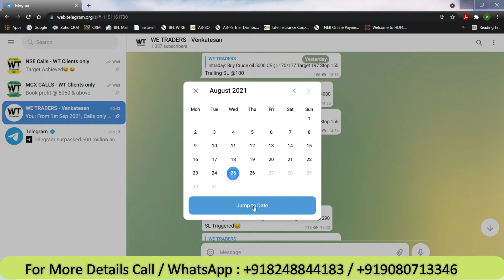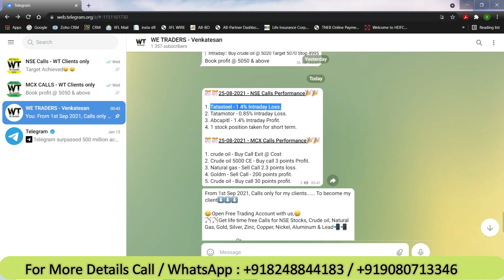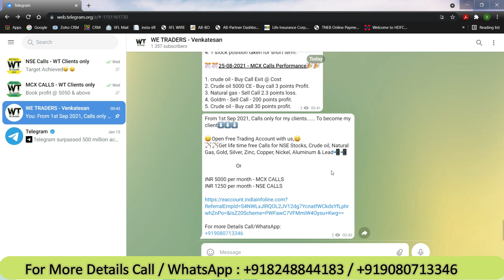25-Aug-2021 Intraday Tips Performance | MCX intraday trading 2425 profit | Cash Intraday 4250 loss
25-Aug-2021 Intraday Tips Performance | MCX intraday trading 2425 profit | Cash Intraday 4250 loss